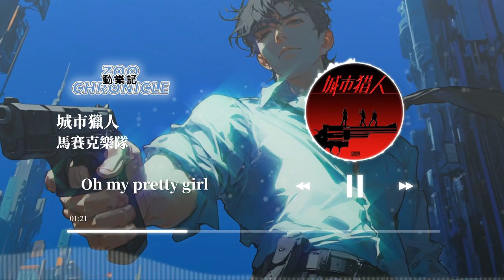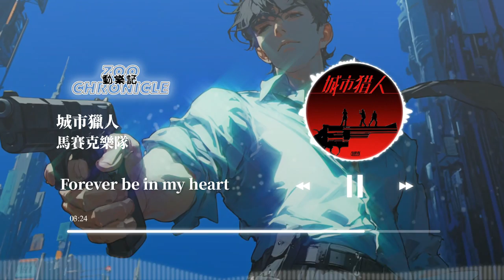馬賽克樂隊 - 城市獵人 | 一個逝去時代的浪漫 多少有些結局留下了遺憾 | 動態歌詞 Lyric Video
《城市獵人》歌詞影片

LYRICS
燭光中你的臉
美麗又危險的畫面
(眼神卻莫名的空白)
黑白跳動的琴鍵
故事又一再重演
(就算是沒人的回憶)
一個逝去時代的浪漫
多少有些孤單充滿神秘感
伸出手邀請還未開口
你卻轉身消失在暗夜盡頭
Oh my pretty girl
我徹夜在搜尋著你
My pretty girl
想抓住舊日愛的痕跡
My pretty girl
Come back my love
Forever be in my heart
In my heart
Girl 我徹夜在等待著你
My pretty girl
像永恆的夢無法逃避
My pretty girl
I never let you go
霓虹燈映襯著她
清冷憂傷的側面
(朦朧中流下了淚滴)
隨風飄動的裙襬
手中燃盡的香煙
(回望是無人的空地)
多少有些結局留下了遺憾
轉過身只剩一道傷口
愛的子彈打碎舊日的溫柔
My pretty girl
My pretty girl
In my heart
My pretty girl
My pretty girl
My pretty girl
My pretty girl
In my heart
Girl
My pretty girl
My pretty girl
(Girl 我徹夜在搜尋著你)
My pretty girl